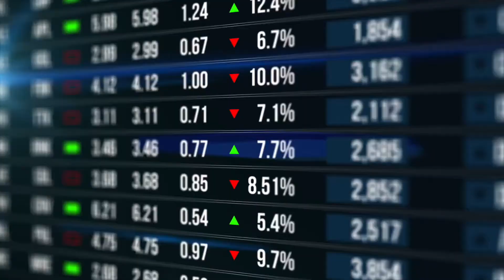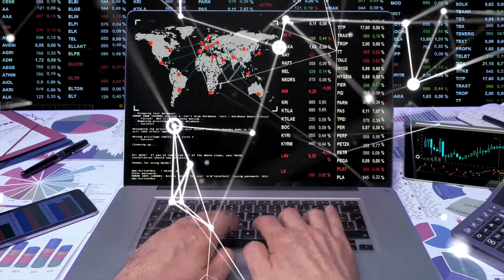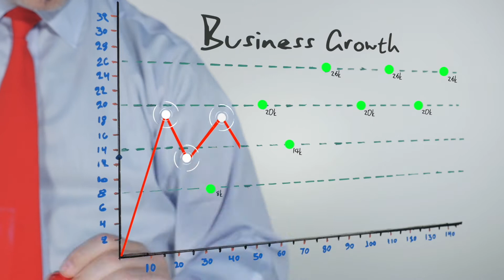IBERD VDO Presentation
IBERD VDO Presentation 3 นาที